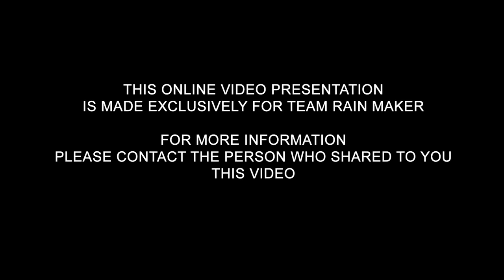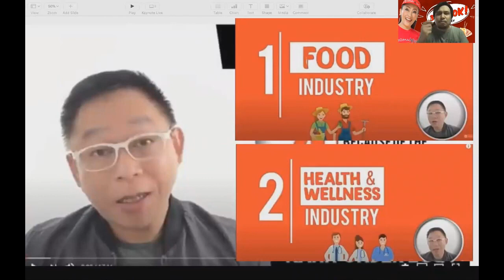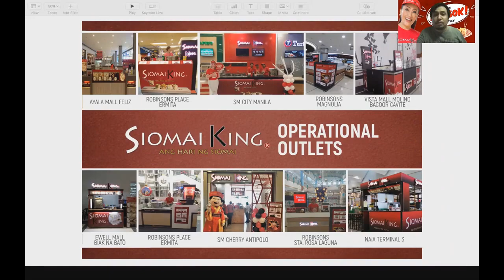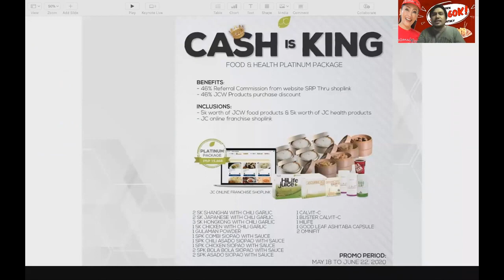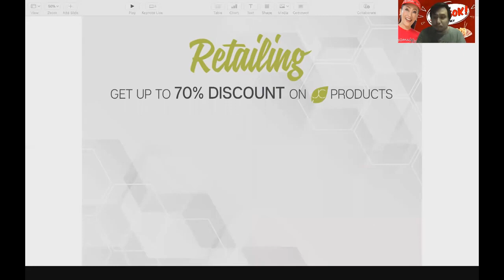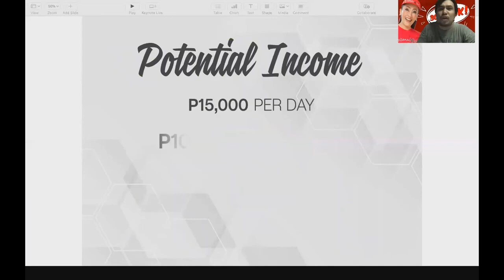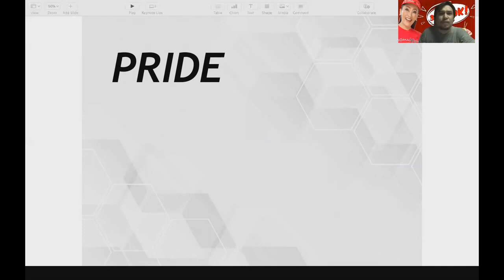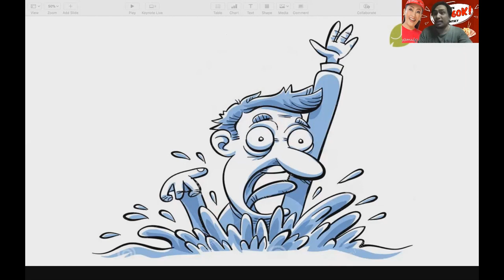ONLINE FRANCHISE SIOMAI KING ONLY 15,888 PHP ALL IN.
*** ADVATAGES  OF JCW ONLINE FRANCHISING ***

Wala kang babayarang renta.

Walang babayarang tubig at kuryente.

Wala kang pasasahurin na manpower.

Walang gagawing inventaryo.

Hindi ka pagud magbukas sara ng store mo.

Hindi masisiraan ng mga products na paninda, kc online lahat ng  paninda mo.

Madali mag market online.

Paano kung ininvest mo na  business ay hindi nakapag transaction from traditional marketing to Digital marketing.

Tapos nasa 4 months narin nakatambay yung  store mo?

Ang JC  worldwide  may sariling IT COMPANY, kaya kayang sumabay sa NEW NORMAL.

Gusto mo ba mag online franchising?
Message na, or mag comment...
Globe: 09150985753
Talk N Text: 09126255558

1. HEALTH/BEAUTY PRODUCTS

2. SIOMAI KING

3. BOY BONDAT

4. MANG BOKS

5. COPPER MASK

BECOME AN ONLINE FRANCHISEE NOW!